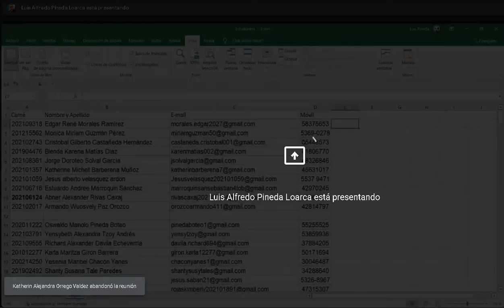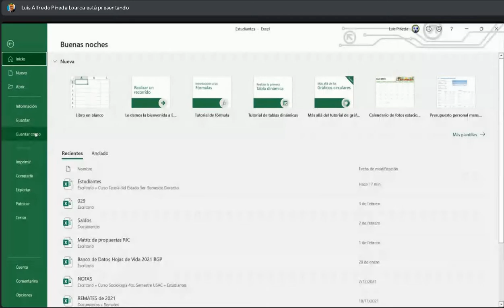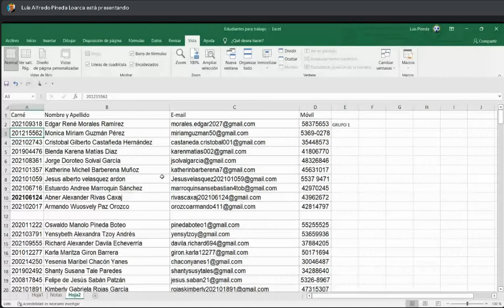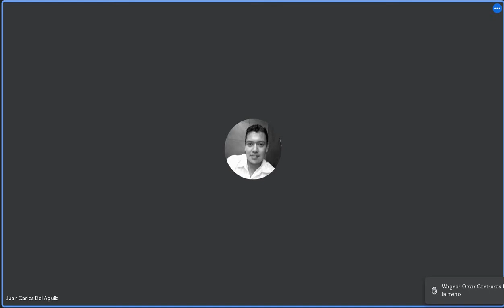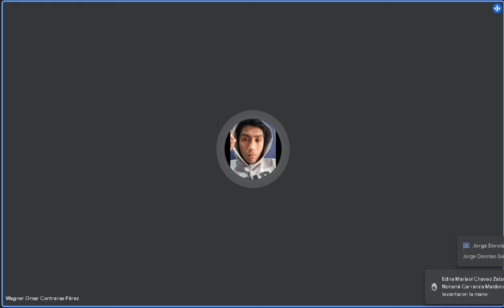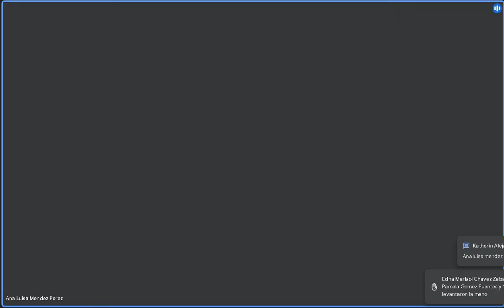Teoria del Estado 11/02/2022